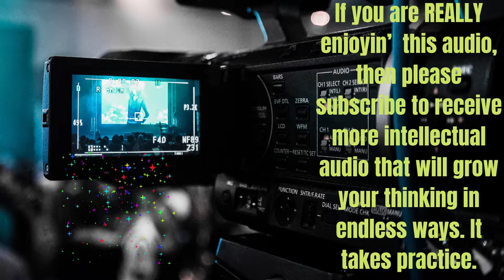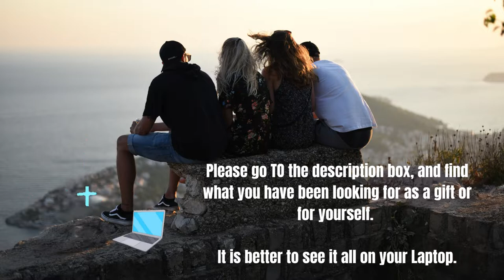Abe's Wisdom: TRUE STORY! FILM Making: ❤️️ARGENTINA & INDIA❤️️(2022) (2016)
Abe's Wisdom: TRUE STORY! FILM Making: ❤️️ARGENTINA & INDIA❤️️
(2022) (from 2016 Seminar)

 Sources:
Thumbnail Photo by Aaditya Arora from Pexels
Video by Tima Miroshnichenko:
Video by cottonbro:
Photo by Donald Tong
Photo by Roberto Nickson
Photo by Quark Studio
Photo by Maria Orlova
Photo by Thoma Boehi